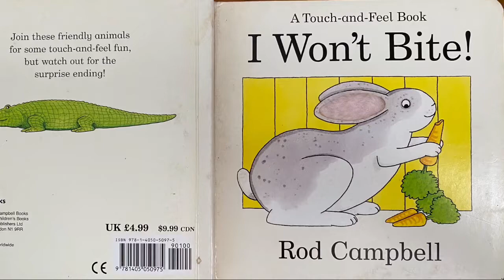Storybook- I Won’t Bite! By Rod Campbell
Read aloud story for children.